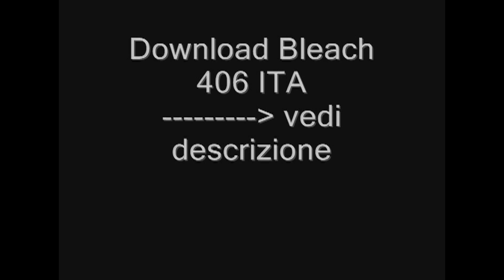Bleach 406 ITA